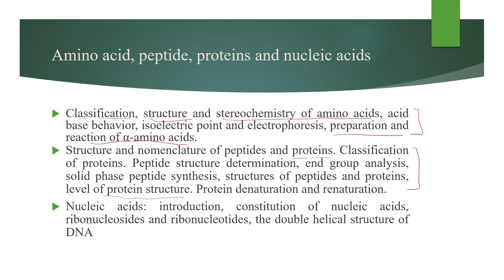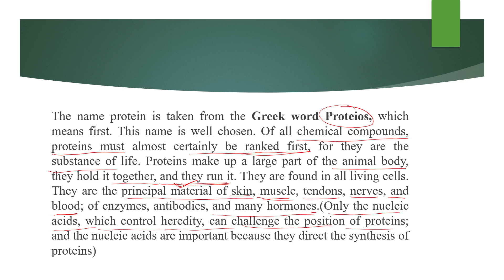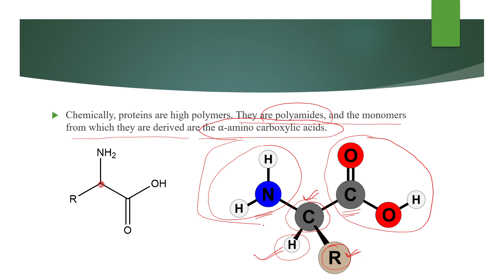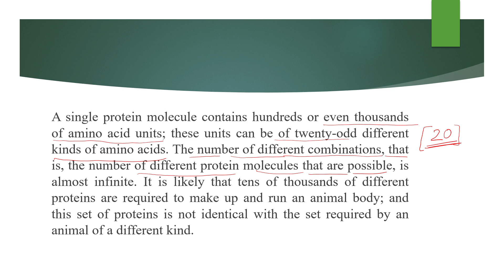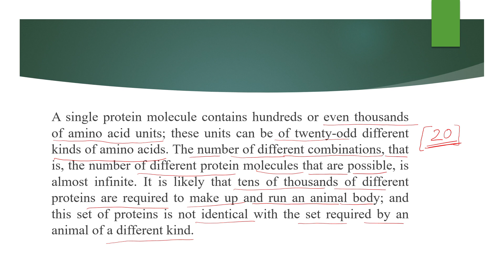B. Sc. Part III Amino Acid, peptide, and protein Lecture 1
General introduction of protein.